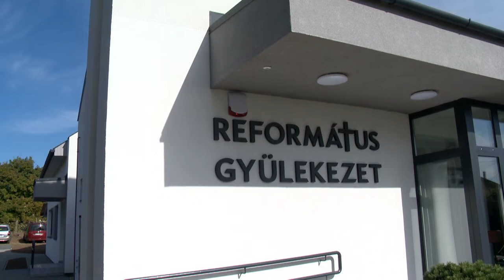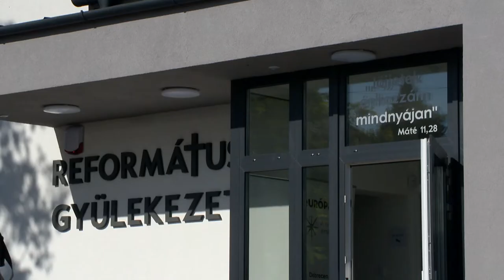Új templom Rakamazon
Új templommal gazdagodott Szabolcs-Szatmár-Bereg megye.
Rakamazon szentelték fel szombaton a város új református templomát.

Az ünnepségen Gulyás Gergely miniszter arról beszélt: olyan időket élünk, amikor különösen nagy szükség van a hitre, mint a megmaradás zálogára. Négy éven belül már a harmadik új templom épült fel a Nyírségi Egyházmegye területén.